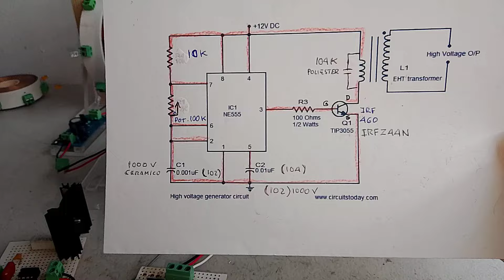CAPSTAN ENGINE AS A GENERATOR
CAPSTAN MOTOR AS A GENERATOR, THIS CONSISTS OF A MOTOR REMOVED FROM A VCR AND WAS MODIFIED AS A GENERATOR, THE CAPSTAN SYSTEM IS COUPLED TO A BRUSHLESS MOTOR THAT DRIVES IT TO PRODUCE 18 VOLT OUTPUT TO THE RECTIFIER CIRCUIT, THEN GOES TO ANOTHER SQUARE WAVE CIRCUIT, CONNECTS TO A TRANSFORMER, THE OUTPUT IS RECTIFIED AND FINALLY THE OUTPUT CURRENT REACHES A 120 VOLTS LED BULB.
THE SAME CAPSTAN MOTOR ACTIVATES A SMALL MOTOR THROUGH AN ELASTIC BAND TO PRODUCE THE 6 VOLTS OUTPUT TOWARDS ANOTHER CIRCUIT THAT FINALLY ACTIVATES ANOTHER MAGNETIC PULSE MOTOR.